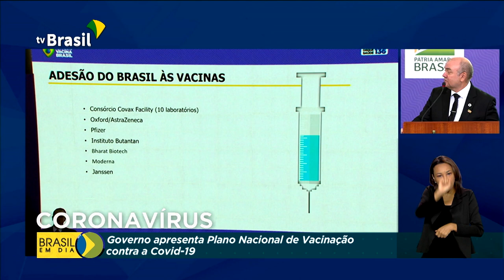Plano Nacional de Vacinação contra a Covid-19 é apresentado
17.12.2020 - Além de estabelecer um cronograma de grupos prioritários que vão receber a imunização, ficou definido que a primeira fase começa em até cinco dias a partir da aprovação do registro da vacina pela Anvisa.//